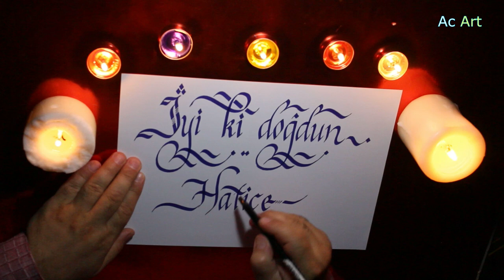İyi ki Doğdun Hatice!